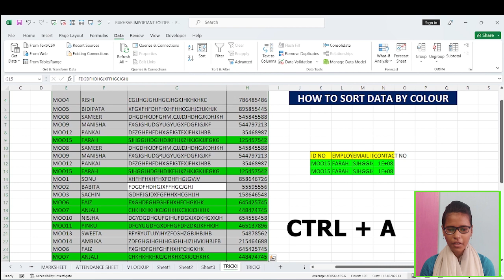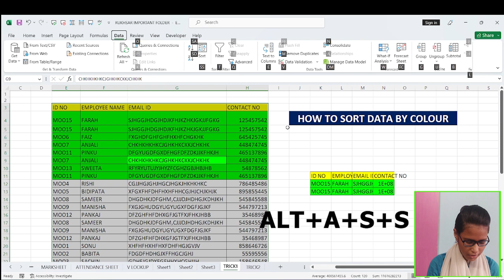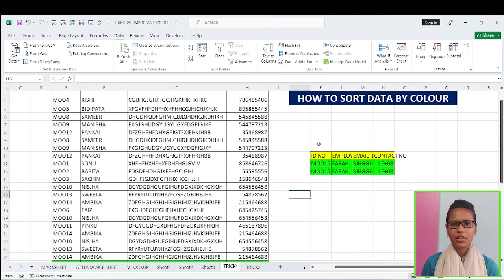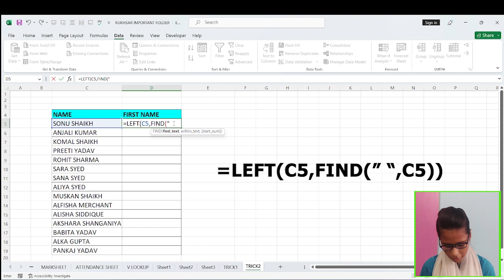🔥2 Useful Formulae💡Trick In Excel Excel User Must Know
2 Useful Formula Trick In Excel Excel User Must Know

In This Video You Will Learn About 2 Amazing Excel Trick And Formula Which Will Help You In Daily Office Work

🔥Ms Excel 3 Daily Use Shortcut Trick To Save You Hours Of Work In Jus 5 Minute Ms Excel 3 Daily Use Shortcut Trick To Save You Hours Of Work In Just 5 Minutes Also